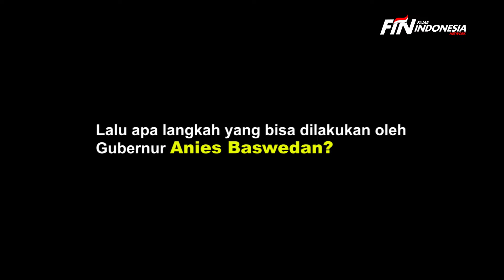Awali Tahun 2020, Jakarta Terendam Banjir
Dampak banjir di Jakarta memang ganas. Tidak hanya jalur lintas atau rumah warga yang lumpuh. Keselamatan warga pun menjadi ancaman.

Ya belum juga surut air di kawasan Palmerah, Jakarta Barat, kepanikan kembali muncul dengan dengan hilangnya warga berinisial Y (18). Pria tersebut dinyatakan hilang setelah beberapa saat bersama temannya melewati Kali Inspeksi Grogol ketika hujan deras mengguyur Jakarta.

Kapolsek Palmerah Kombespol Ade Rosa membenarkan informasi tersebut. ”Sedang dalam pencarian. Iya benar, tadi ada yang tenggelam,” kata Ade saat Rabu (1/1/2020).